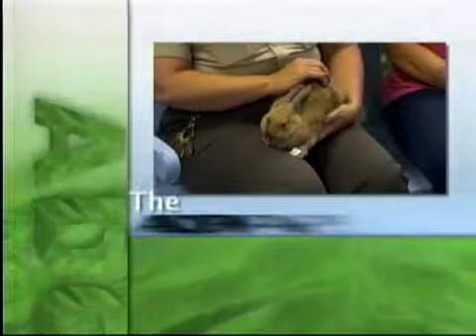Adopt A Pet - August 2, 2013